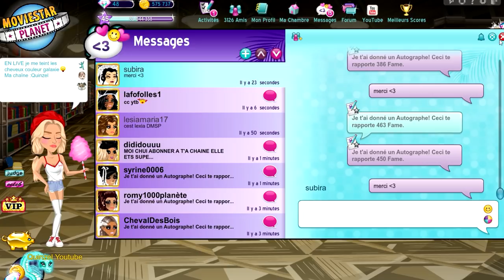ELLE TE MET VIP NOUVELLE ARNAQUE